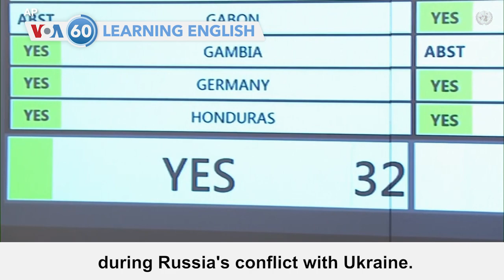VOA60: March 4, 2022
Ukraine's Emergency Service releases video of firefighters battling flames at a major nuclear power center’s offices. Russian forces now control the area.

The United Nations Human Rights Council votes to appoint three experts to observe human rights during Russia's conflict with Ukraine.

In South Korea, early voting for president begins. The ruling Democratic Party's Lee Jae-myung and People Power Party's Yoon Suk-yeol aim to replace term-limited Moon Jae-in.